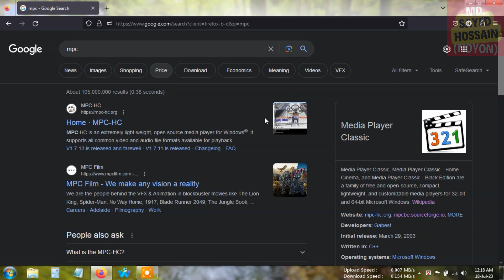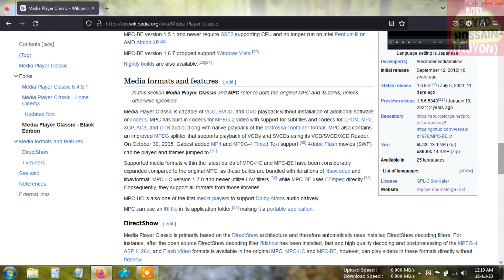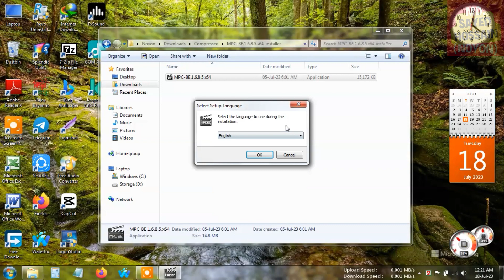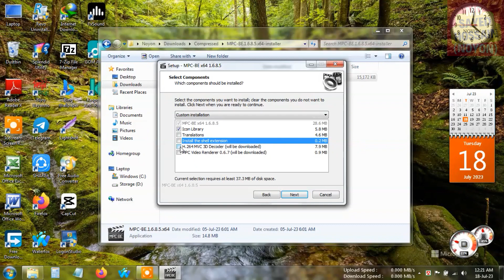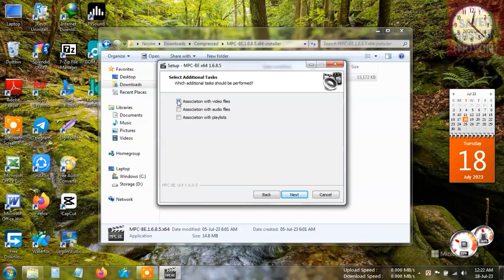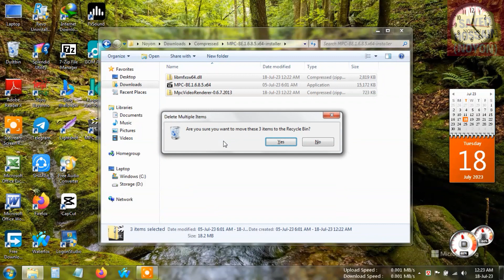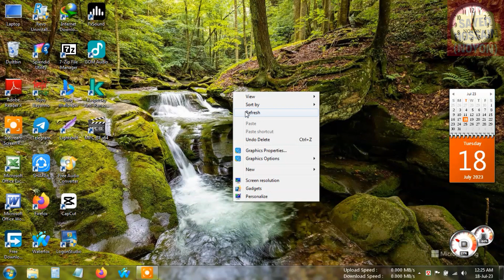MPC-BE | Media Player Classic - Black Edition | Best Free Video Player | MD. Sayed Hossain (Noyon)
Today's video is about a free video player software for windows.